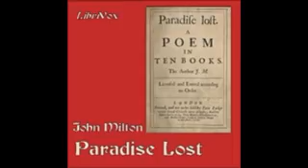9 Paradise Lost 09 Book Five, Part 1 John Milton Paradise Lost